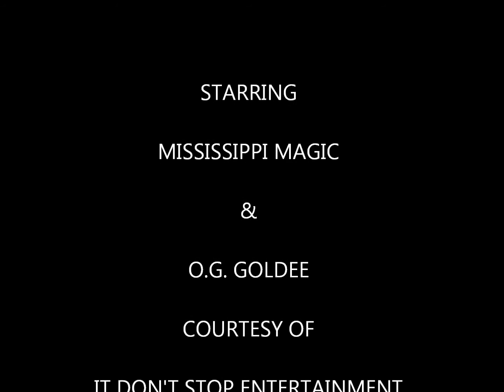PICAYUNE PIRATES VOL. 1: Slang Bang Video Mississippi Magic feat. O.G. Goldee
WE STARTED DIS SHIT! HYLIFE HUSTLAZ 4-LIFE!!!